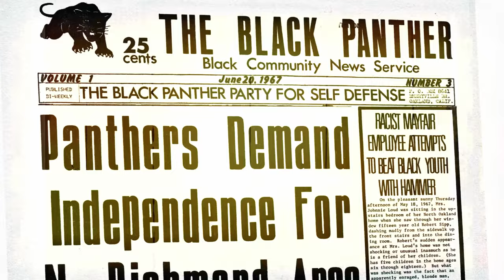TRUTH - Mako Capone feat. REEZE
"Truth" from the Album - "Why Explain the Game 2005
Mako Capone, Compton LA

It hard to believe that this song is 15 years Old. Listening to too it is stiff fresh and the lyrics tell an all too familiar story of the struggle for freedom in modern USA.   These boys from deep inside Compton have stories to tell. Their stories are real and their battle is live.